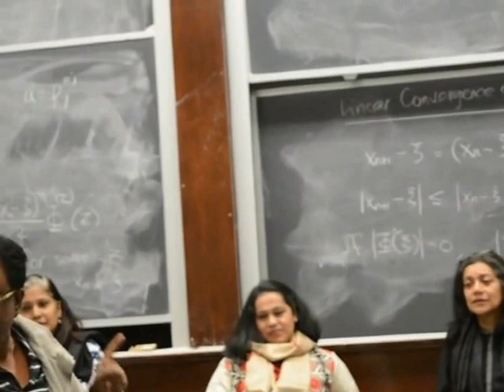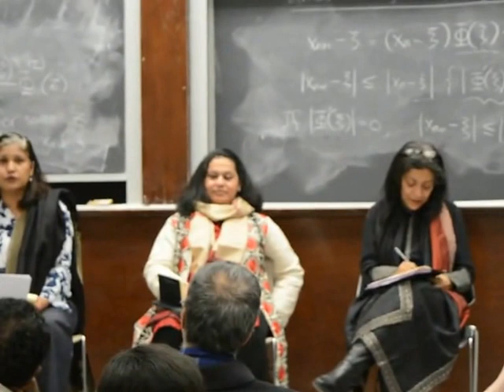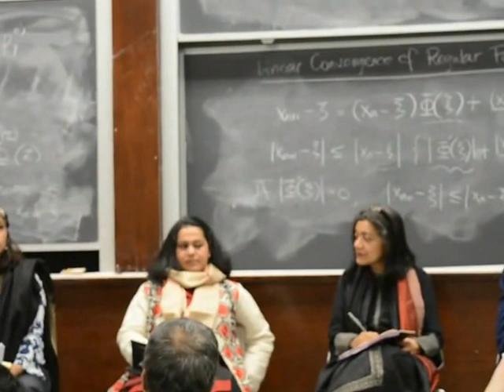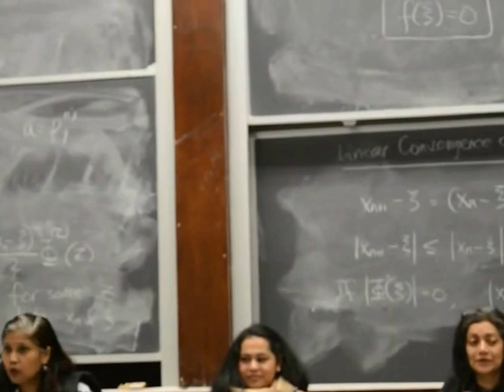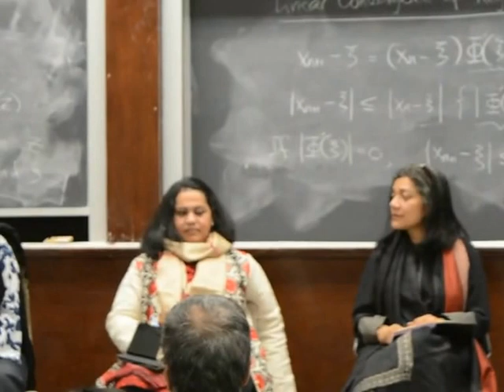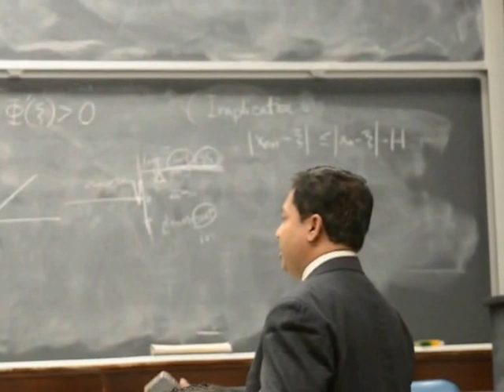Bangladesh seminar at Columbia University